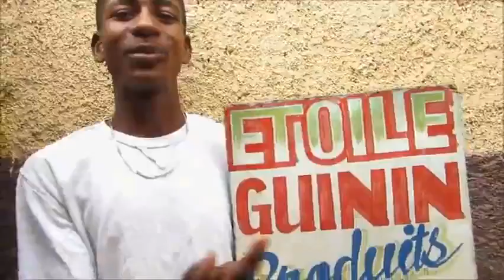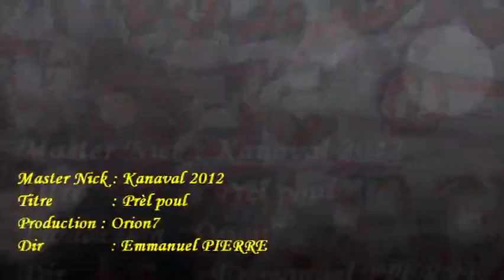masternight × Wadner kanaval pwel poul (Official video)